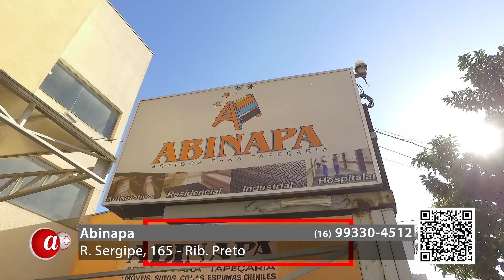Tecidos em geral você encontra na Abinapa! Venha conferir os lançamentos!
📍Rua Sergipe, 165 - Ribeirão Preto